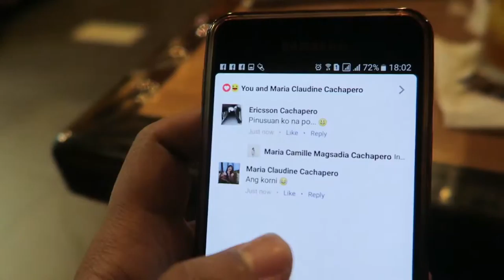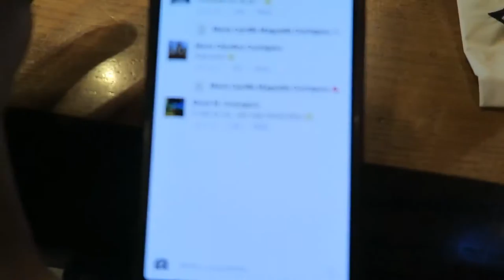Mini Museum Tour | Eastern Adventure [Episode 12.2]